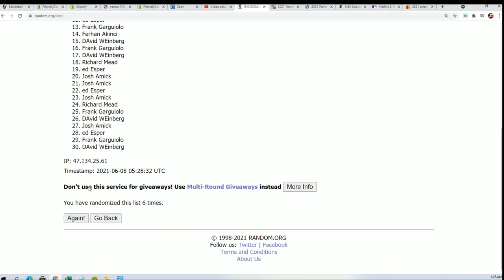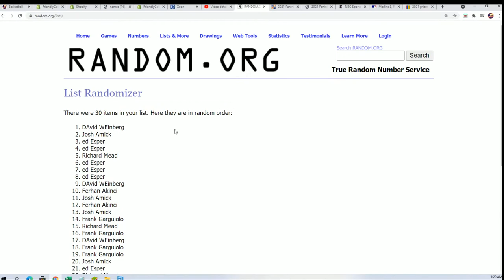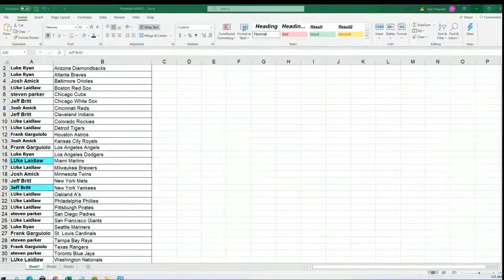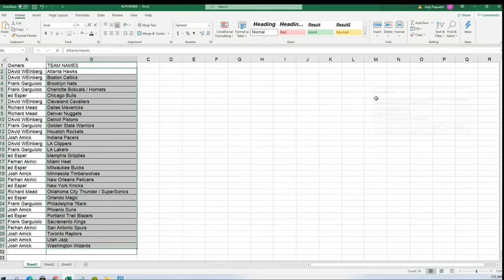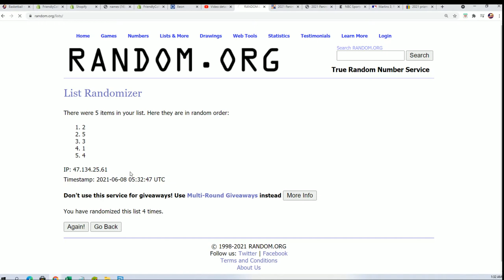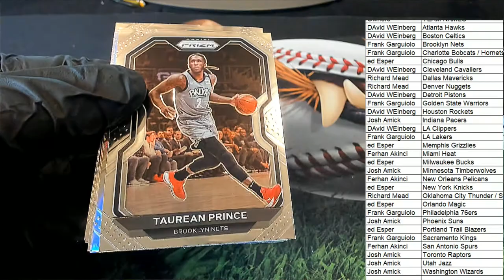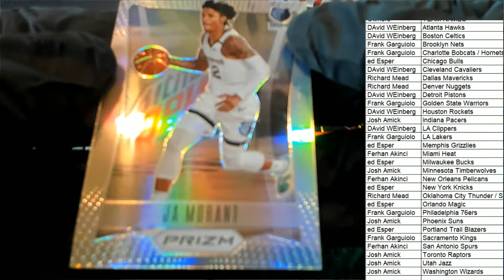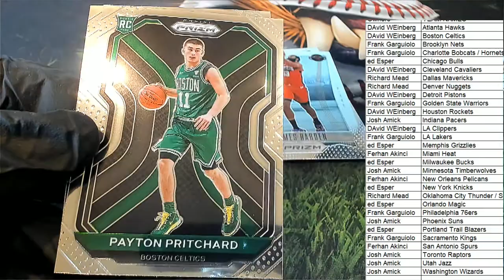2021 Panini Prizm Basketball Hobby ID 21PRIZBKB3T309